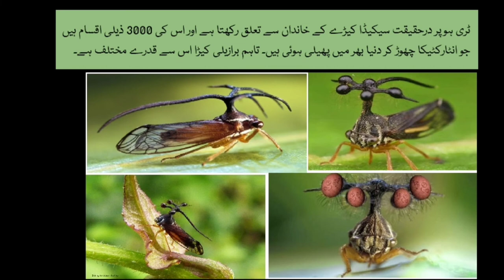Brazilian treehopper | Bocydium globulare | Helicopter Rotor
Information Sources:
Media, Personal experiences, Books, Journal and Magazine Articles, Expert opinions, Encyclopedias, and Web pages.

Below Link for more beautiful videos

Note : All copyright are reserved by Kohinfo, So don't re- upload.
If anyone try to use our content when they will face strike.

all contents provided by this channel (Kohinfo)

We are constantly working hard on making the (Kohinfo) better and more entertaining for you. We need your constant